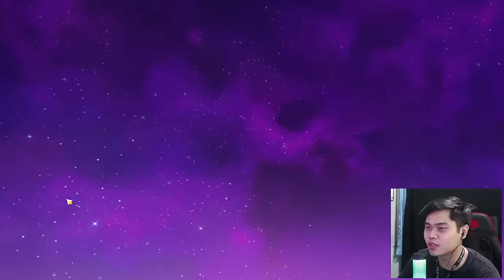GA ADA LAGI YANG BISA DI BICARAKAN DARI AKUN YANG SATU INI :) - GENSHIN IMPACT INDONESIA #93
INFO RUMAH SAKIT TERDEKAT :)

buat kalian yang suka anime tapi takut di bilang wibu ??
cek link toko di bawah 🔥

⭐Tempat TOP UP Genshin paling gokil 😶‍🌫️
cuman di "HUQITOD STORE"
- Hargaa bisa di tawar 💸
- Paling ramah sedunia 😂
- Yang login via log ?? Gua sendiri 🔥(terjamin la ya anti scam )
- Minus ??? JAMINAN GANTI 10X LIPAT 💸💸

Untuk via uid langsung aja ke instgram Huqitod yah link di atas 💎